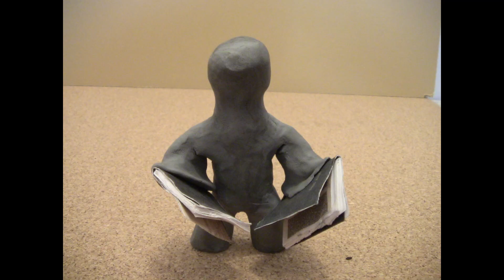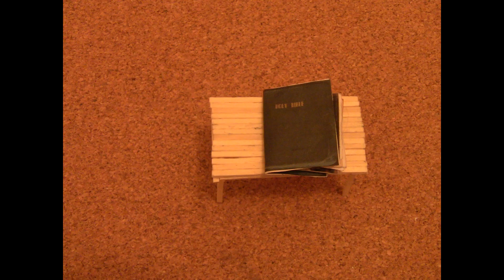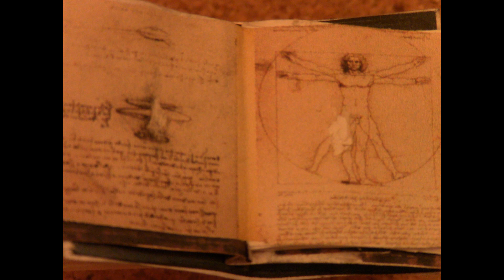Burning Vanities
Claymation depiction of The Bonfire of the Vanities in which a man must make the decision between art and religion.